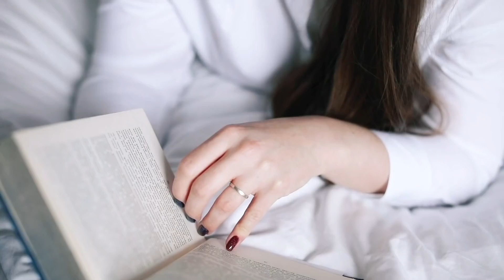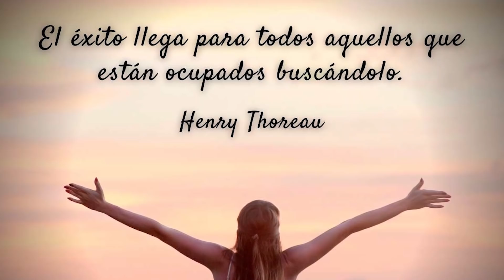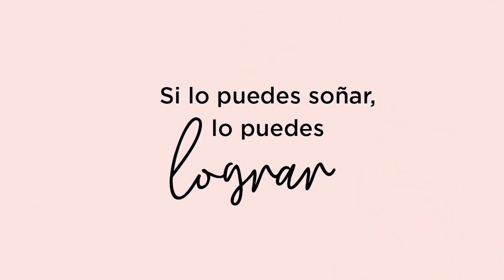POSITIVIDAD TOXICA y LIBROS DE AUTOAYUDA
💖EBOOK DE PSICOLOGÍA DEL AMOR Y PERSONALIDAD + TESTS

💌 INFORMACIÓN PARA CONSULTAS ONLINE / CONTACTO